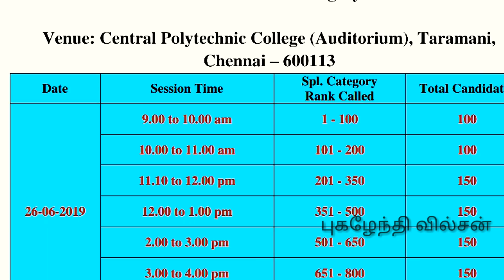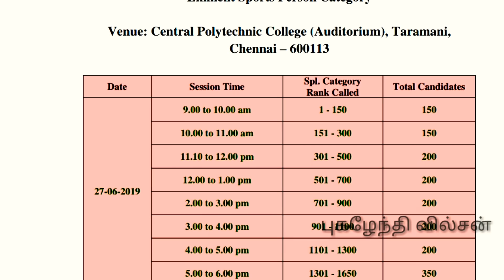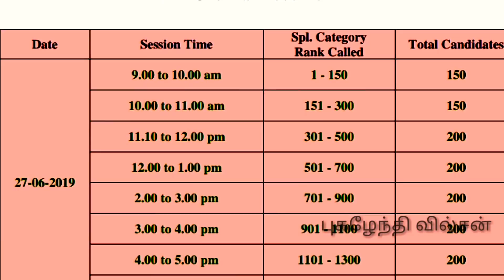TNEA 2019 தமிழ்நாடு Engineering Councling 2019 Anna University TNEA2019 Tamilnadu Engg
TNEA 2019 தமிழ்நாடு Engineering Admission 2019 Councling Anna University TNEA2019 Tamilnadu Engineering Colleges.

The counselling process for TamilNadu Engineering Admissions (TNEA) 2019 will begin from tomorrow June 25, 2019. The TNEA rank list 2019 were released on June 20, 2019. The complete schedule for the same has been released at

This year more than 1.33 lakh candidates registered for Tamil Nadu Engineering Admissions (TNEA) 2019 Entrance Examination and out which 1.04 lakh candidates took part in the certificate verification process. The counselling for TNEA will be for the engineering seats of Anna University, Government or Government Aided Colleges and other seats related engineering colleges in Tamil Nadu.

Counselling for special reservation (in person): Differently Abled quota - June 25, 2019.

tnea 2019 counselling tnea 2019 counselling procedure tnea 2019 counselling date tnea 2019 counselling process. Tnea 2019 counselling application form, how to apply tnea counselling 2019 tnea counselling 2019 cut off tnea counselling 2019 tamil

how to apply tnea counselling 2019 tamil, tnea online counselling
2019 procedure.

Counselling for special reservation (in person): Ex-Servicemen quota - June 26, 2019.

Counselling for special reservation (in person): Sports quota - June 27, 2019

Counselling and seat allotment: July 3 to 28, 2019

Supplementary counselling (In Person): July 29, 2019

SCA to SC counselling (In person): July 30, 2019

TNEA 2019 counselling ends on: July 30, 2019

TNEA 2019: First counselling

The first physical counselling session will begin for the differently-abled people (PwD) from June 25 (Tuesday).

TNEA 2019: Counselling timing

The counselling will be held through two sessions morning (from 9:30 am to 12:30 pm) and afternoon (1:30 to 4:30 pm).

The first session for the counselling will be for candidates from 1-80 rank

The second session for the counselling for 81-138 rank holders under the category

Multiple session will be done on June 26, rank holders till 950

Multiple session will be done on June 27, students till rank 1650

In-Person Counselling Schedule for Special Reservations. In-Person Counselling Schedule for Vocational Stream. Provisional Special Category Rank List - Sports Person.

Provisional Special Category Rank List - Ex-Servicemen. Provisional Special Category Rank List - Differently Abled Person. TNEA college booklet 2019

Choice Filling - Tamil Choice Filling - English Details and Documents Required for registration Information Brochure Tentative schedule-2019.

Instruction for Registration in English
Instruction for Registration in Tamil Registration Datasheet List of TFCs Previous Year Cutoff.

TNEA 2019 Counselling Schedule.

TNEA 2019: Counselling for vocational

The counselling for vocational streams will also start from June 26 and will conclude on June 28. It will be held at Central Polytechnic College (Integrated Workshop), Taramani, Chennai.

Number of counselling: Seven counselling sessions will be conducted each day

Timing: the counselling will beginning from 9:30 am and ending at 5:30 pm

TNEA 2019: Counselling for ex-servicemen

The wards of ex-servicemen have to appear on June 26 for counselling.

TNEA 2019: Counselling for sportspersons

The wards of sportspersons have to appear on June 27 for counselling.

TNEA 2019: Documents needed

On the day of counselling the candidates need to carry these documents along with them:
Class 10 mark sheet Class 12, 11 mark sheets (or equivalent)
HSC hall ticket (class 12 admit card)
Photo identity proof like Aadhaar card, election ID card, driving licence
Transfer certificate from the last school attended.

Nativity certificate (in case applicable)
Category certificate (applicable category)